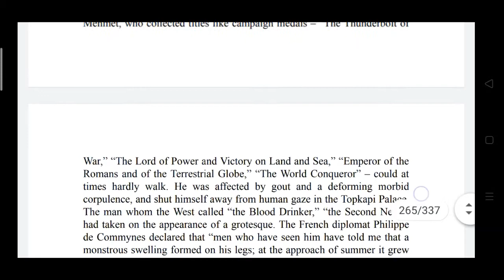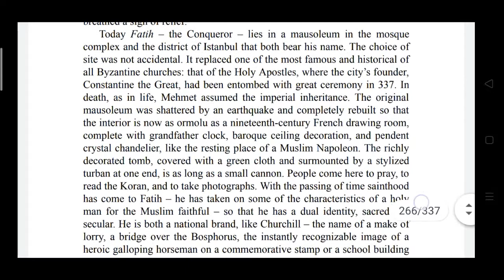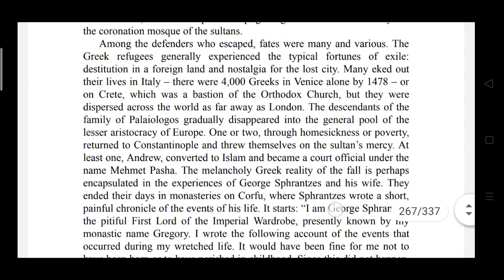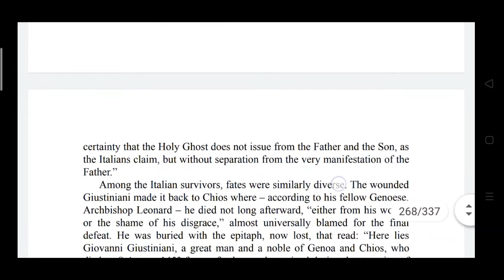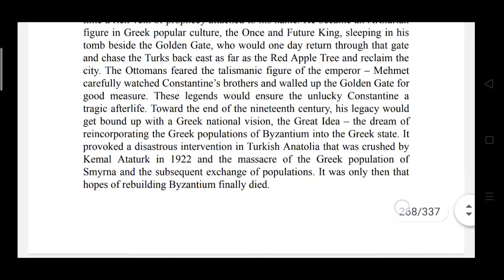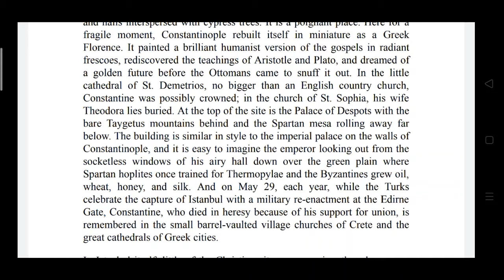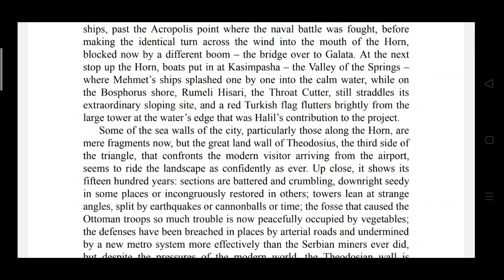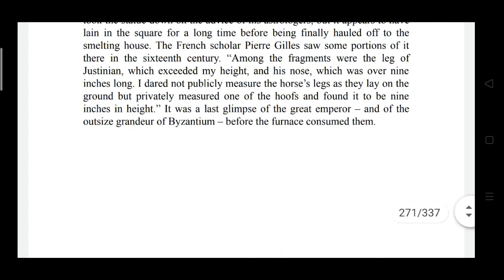1453 The Holy War for Constantinople ... (Epilogue: Resting Places)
1453 The Holy War for Constantinople and The Clash of Islam and The West (Epilogue: Resting Places) Roger Crowley